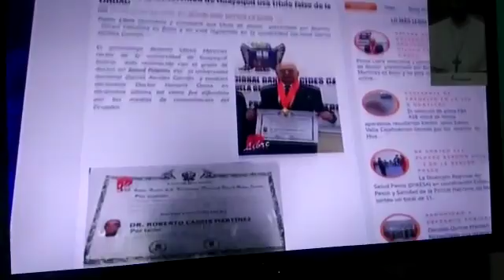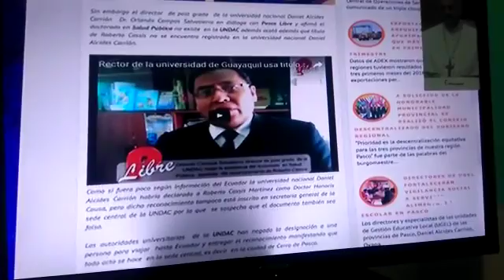Cassis 2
Denuncia  de Pasco Libre